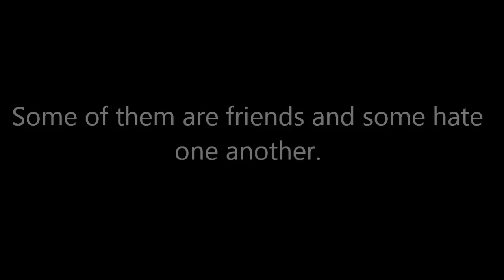Teen Mothers:Trailer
READ--Yes i know there's alot of Teen pregancy stories out there. So i wanted to write one of my own. I'll post a character promo soon. But coment. Tell me if you want me to do it? :)